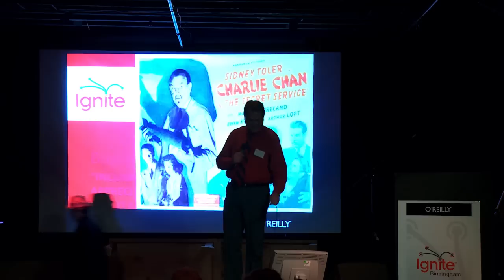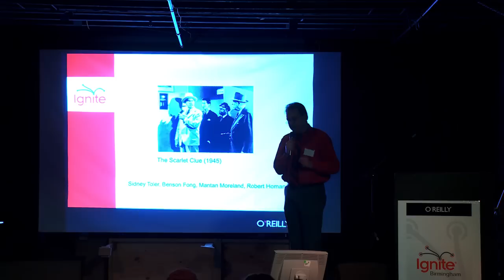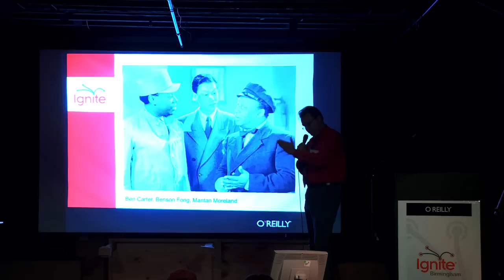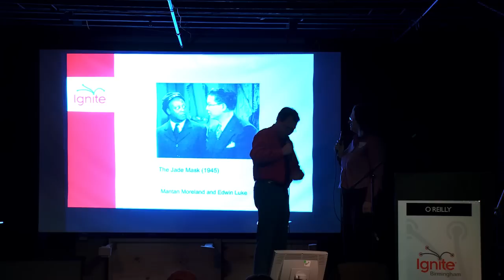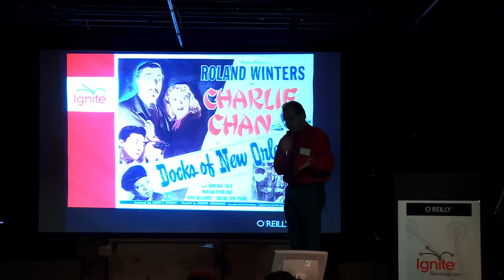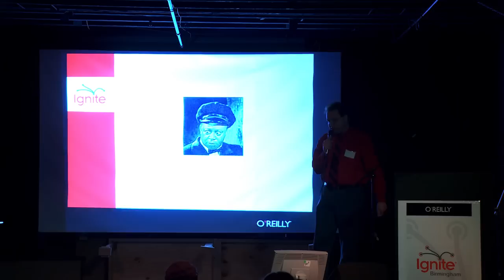Buddy Roberts - Incomplete Sentences: An Appreciation of Mantan Moreland and Birmingham Brown